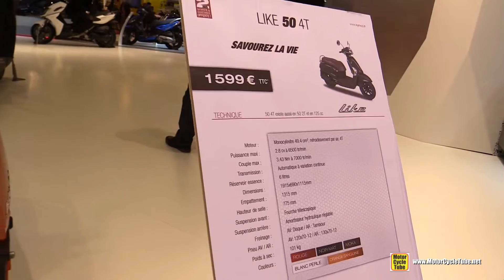2016 Kymco Like 50 4T - Walkaround - 2015 Salon de la Moto Paris